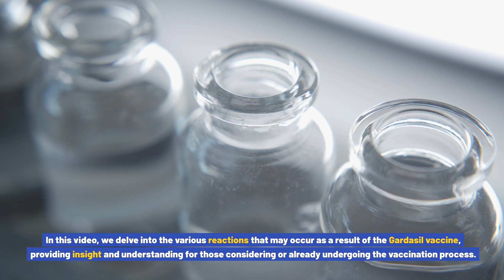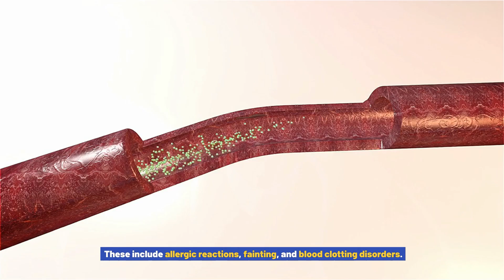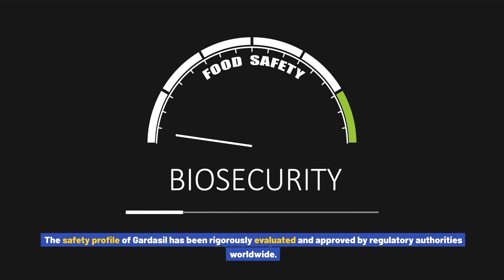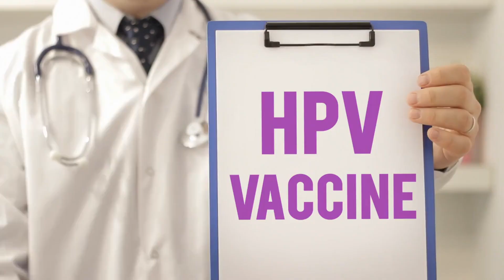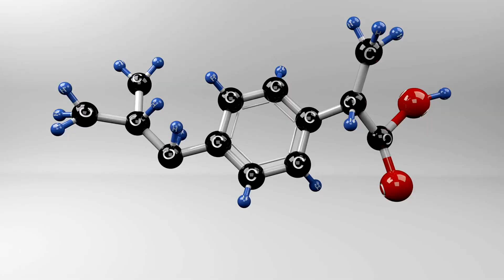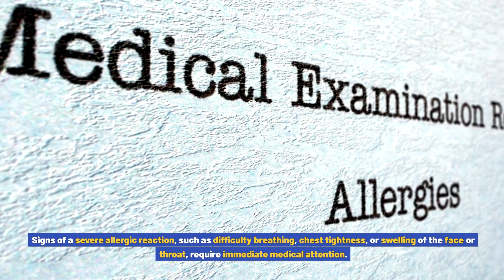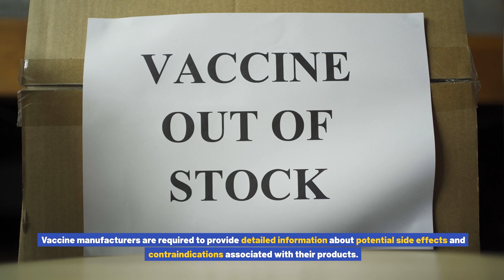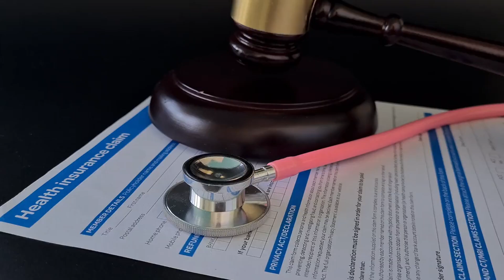Gardasil Side Effects: Unveiling Potential Reactions in HPV Vaccination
Common side effects of Gardasil. Gardasil is generally well-tolerated, and most individuals experience only mild side effects, if any, after receiving the vaccine. The most commonly reported side effects include pain or swelling at the injection site, low-grade fever, headache, and dizziness. These side effects are typically transient and resolve within a few days.
It's important to note that these mild side effects are expected and are a sign that the body is responding to the vaccine. The injection site may be sore or tender, but this discomfort is usually temporary. Similarly, a mild fever can occur as the immune system mounts a response to the vaccine, but it generally subsides quickly. Headaches and dizziness may also occur, but they are typically mild and short-lived.
While these common side effects are generally harmless and self-limiting, it's always a good idea to consult with a healthcare professional if you have any concerns or if the symptoms persist or worsen. They can provide guidance on managing these side effects and offer reassurance.
Rare but serious side effects of Gardasil.
While rare, there have been reports of more serious side effects associated with Gardasil. These include allergic reactions, fainting, and blood clotting disorders. Allergic reactions, although uncommon, can present as hives, difficulty breathing, or swelling of the face, lips, tongue, or throat. If you experience any of these symptoms after receiving the vaccine, seek immediate medical attention.
Fainting, or syncope, has been reported in some individuals after receiving the Gardasil vaccine. This can occur due to a temporary drop in blood pressure and is more common in adolescents. To minimize the risk of fainting, healthcare providers often recommend sitting or lying down for about 15 minutes after receiving the vaccine.
In very rare cases, Gardasil has been associated with blood clotting disorders, such as deep vein thrombosis (DVT) and pulmonary embolism (PE). The risk of these conditions occurring after vaccination is extremely low, but individuals with a history of blood clotting disorders should inform their healthcare provider before receiving the vaccine.
It's important to remember that the benefits of Gardasil in preventing HPV-related cervical cancer far outweigh the risks of these rare side effects. However, it's crucial to be aware of them and seek prompt medical attention if needed.
Controversies surrounding Gardasil and HPV vaccination.
The introduction of Gardasil and other HPV vaccines has not been without controversy. Some individuals and groups have raised concerns about the safety and effectiveness of these vaccines, leading to misinformation and skepticism among the public.
One of the main controversies surrounding Gardasil is the claim that it can cause long-term health problems, such as chronic fatigue syndrome (CFS) and autoimmune disorders. However, extensive scientific research and numerous studies have consistently shown no causal link between Gardasil and these conditions. The safety profile of Gardasil has been rigorously evaluated and approved by regulatory authorities worldwide.